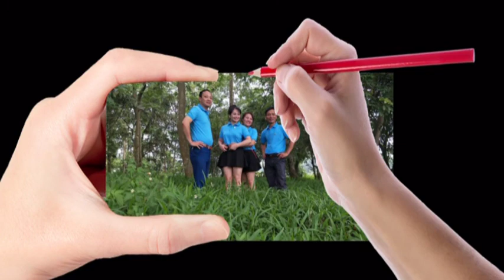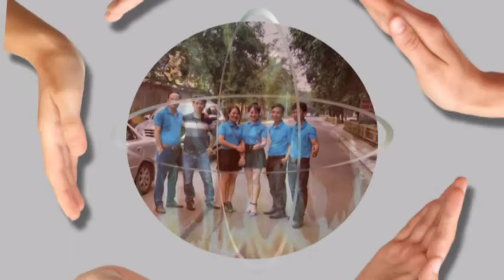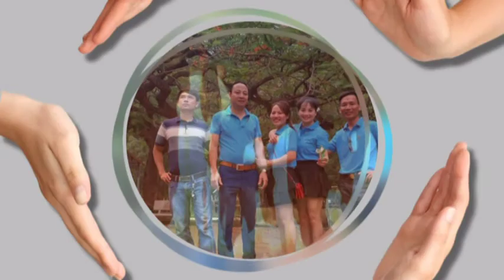LIÊN KHÚC NHẠC TRẺ REMIX- VIỆT MIX SÔI ĐỘNG